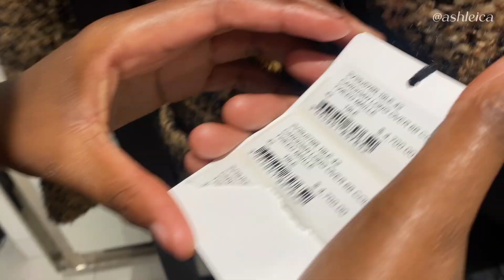THRIFT WITH ME | shopping for winter wardrobe, going to luxury stores VLOG | ASHLEICA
IG & TikTok | @ashleica
Snipfeed.co/ashleica